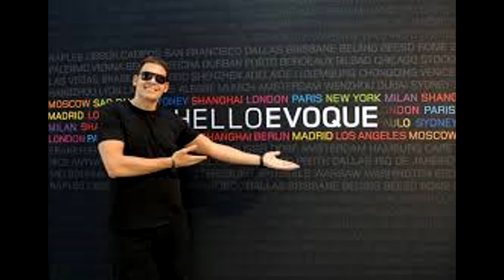Il Mestiere della Musica 21 06 2017